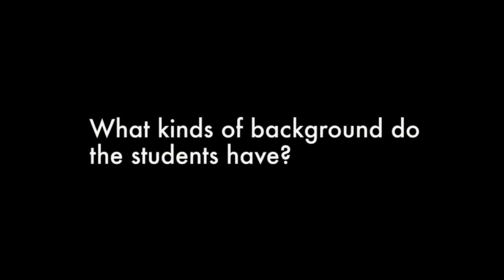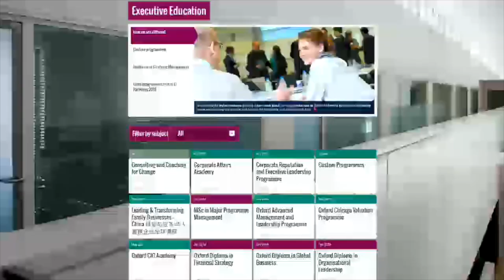Business English – Interview with Peter Tufano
Watch the first part of an interview with Peter Tufano. Number topics a-e in the order he talks about them (1-5).

the undergraduate students __
where students come from __
how Said is different to other business schools ___
Said Business School and Oxford University __
executive students with experience __